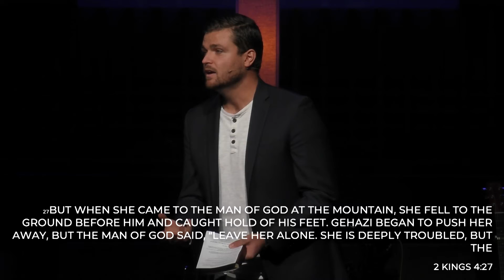I Didn't Sign Up for This | Radical Faith | September 11, 2021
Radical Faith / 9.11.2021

❓ What would shake your faith?

🗣 I Didn’t Sign Up for This

God is big enough to handle all our grief.

God will make all things new. Trust and hold on to His faithfulness.

🔍E.G. White, Prophets and Kings
Jesus comforts our sorrow for the dead with a message of infinite hope:
1. Hosea 13:14
2. Revelation 1:18
3. 1 Thessalonians 4:16